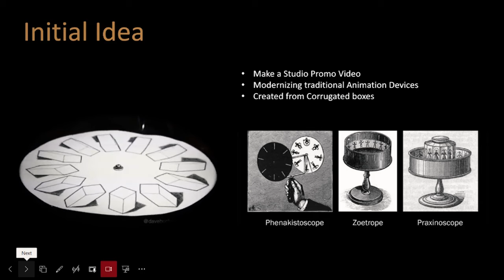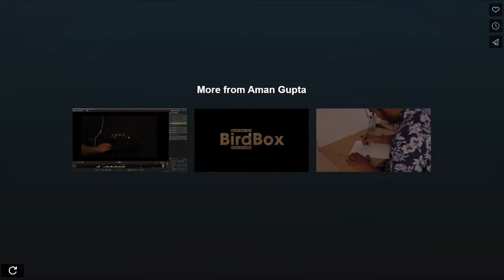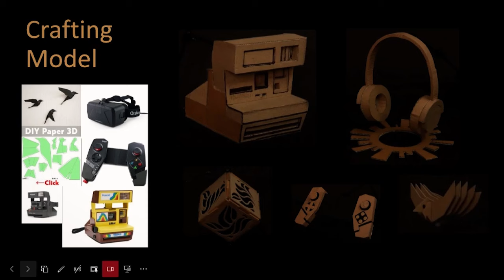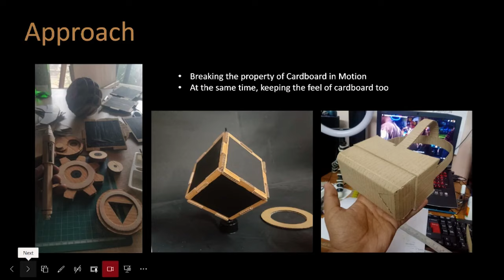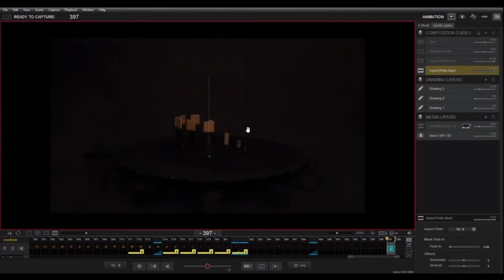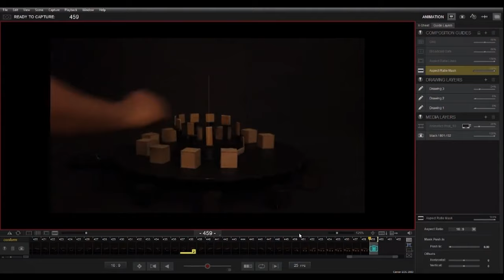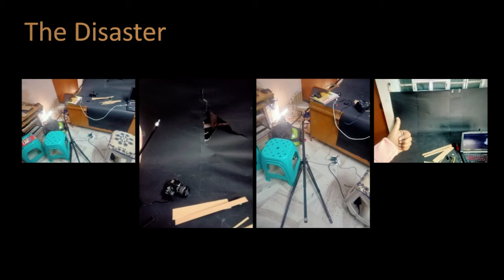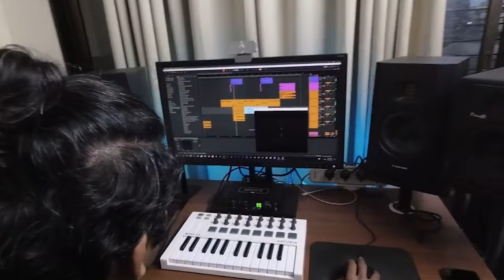Stop Motion Animation: Behind the Scenes with Aman Gupta | Unlocking Creativity | Ep#03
🎙️ Podcast Episode: Get behind the scenes of stop motion animation with Aman Gupta, where every frame tells a story. Join us for a sneak peek into the process of his captivating creations.

Aman is presently working as Stop Motion Director and Animator at Studio Eeksaurus, and has worked on many of their latest projects including JSW Steel ad film, The Seed short film (official selection at ANNECY this year!), Pune Design Fest '24 Opening Film, and more.

⭐ In this episode, Aman takes us behind the scenes of his stop motion studio promo film for Black Bird Design Studio, which was also an official selection in commissioned film category at ANNECY!

🎧 We also talk about Stop Motion Animation Industry in India, the life of an animation artist, Aman's 'The Stop Motion Company' and more!

Timestamps:

00:00 - Teaser
00:50 - Intro and Showreel
01:10 - Showreel
01:34 - Greetings
02:05 - Aman's journey into stop motion
04:12 - Influences and Inspirations
07:20 - Graduation Project/ Internship
09:30 - the BirdBox promo film for Black Bird Design Studio
11:50 - Project Breakdown and Behind the Scenes
15:01 - Importance of Animatics
16:30 - Role of Drawing in Stop Motion Animation
17:11 - Look and Feel
18:18 - Production
20:00 - Using multiple rigs and makeshifts for animation
21:40 - The setup for shoot
23:15 - Using 'Jugaad' and problem solving as an animator
29:12 - Sound and Music
31:37 - Role as an Animation Director
34:14 - Process of working on a shot in stop motion animation
36:15 - Prop design and animation in JSW ad film
37:20 - Locking the camera/ Scaling
38:21 - Prop design and animation in The Seed short film
40:02 - Detailing for props and characters
41:35 - Importance of Prop Designer
43:20 - Prop design and animation in PDF film
45:48 - the Fun in Stop Motion
46:54 - How to engage the audience
50:50 - Tools & Software
52:20 - Armatures & Rigs
55:16 - Post Production and clean up
58:10 - Makeshift Rigs V/s Professional Rigs
58:43 - Where can we Buy the Rigs & Armatures from
01:00:12 - Aman's journey as the founder of The Stop Motion Company
01:10:45 - Inspirations from Indian culture and storytelling
01:13:30 - How is it like working at Studio Eeksaurus
01:14:24 - Down times as an Artist
01:15:38 - Motivation & Passion
01:16:38 - Words for young aspiring animation artists
01:18:46 - Implementation of Animation Principles
01:23:00 - Future aspirations

🙋🏻‍♂️You can also follow me (Gaurav Choudhary) on other platforms and see more of my work:-